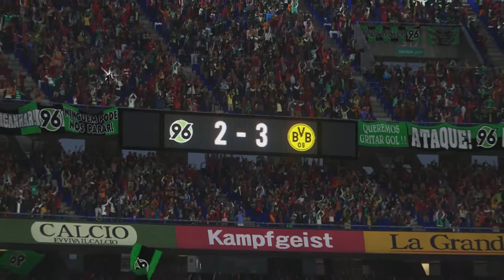Ganz Stark gemacht !! || PES 18 Verteidiger-Karriere #007 || Bundesliga || Hannover 96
- VerteidigerKarriere

Ihr hört gerne Musik dann probiert das doch mal aus: